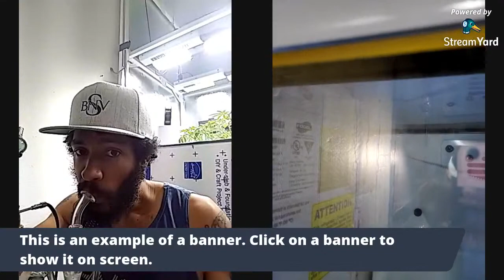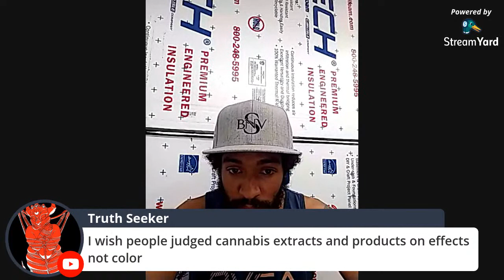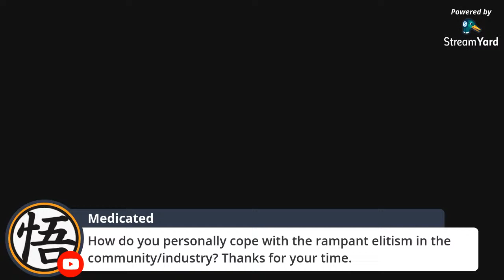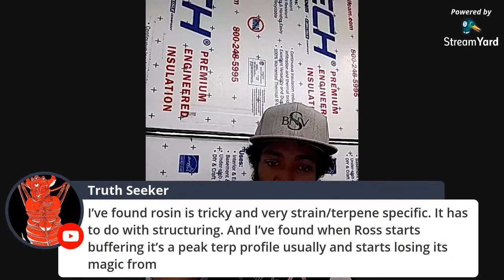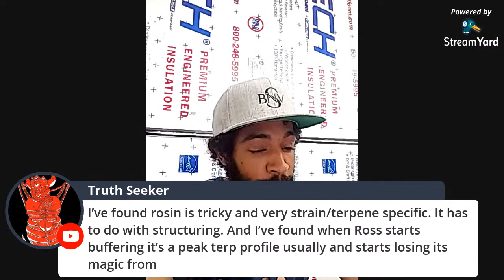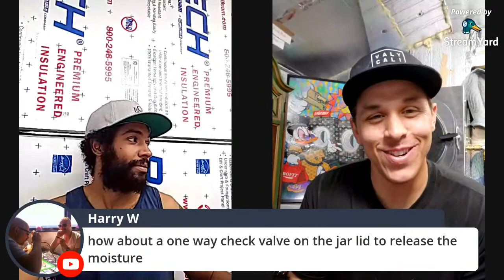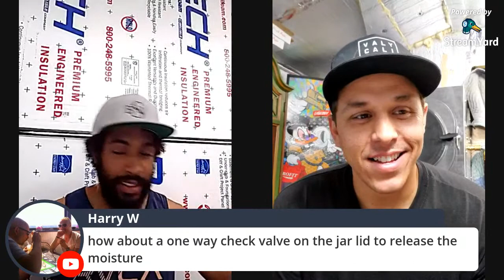Beginner Hash Making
Interviewing @dealgrowz about his journey on hash making and beginner tips.